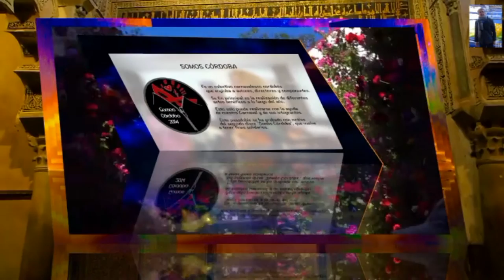ENAMORAO AQUÍ ME TIENES (D. JOSE MARTÍNEZ RODRÍGUEZ)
EL P. VB.- VIDEO ORIGINAL DE ¨¨SOMOS  CÓRDOBA¨¨ CON EL SELLO DEL P. VYB (CARNAVAL)